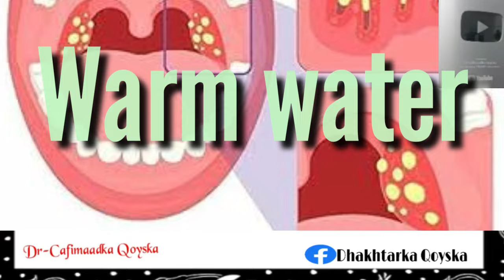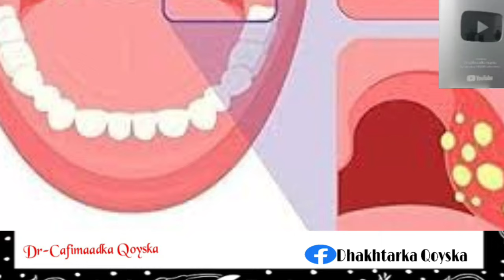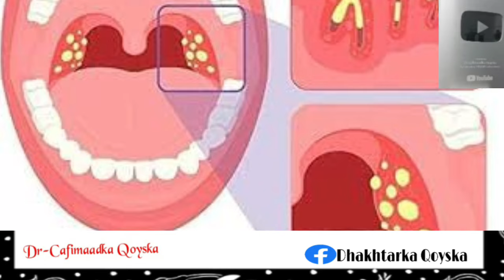Sadexda Biyo Ee Lagu Daweeyo Af Qadhmuunka Ay Sababaan Dhagxaanta Qumamka Ku Sameysma3️⃣